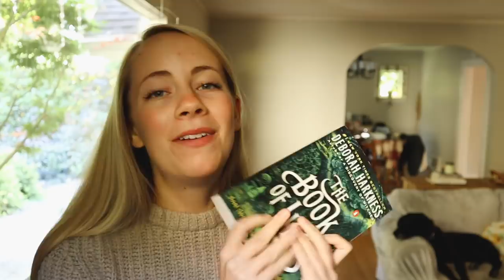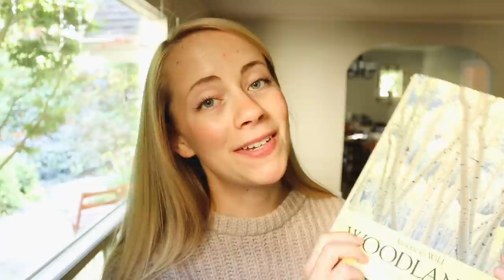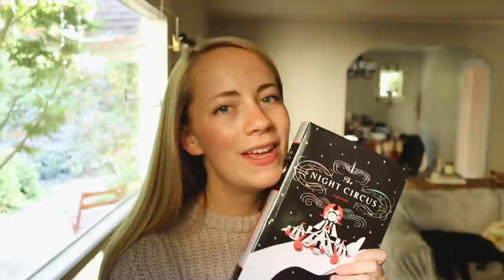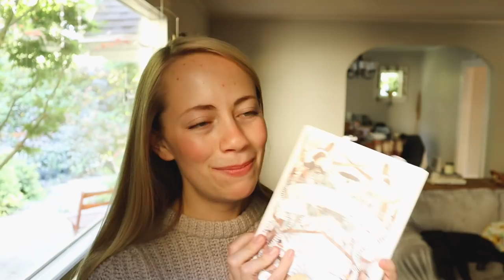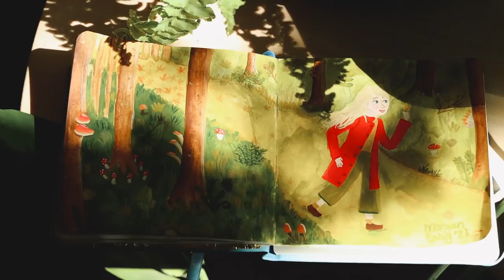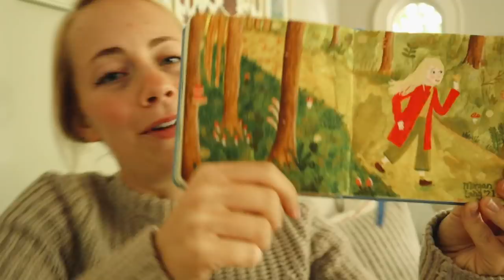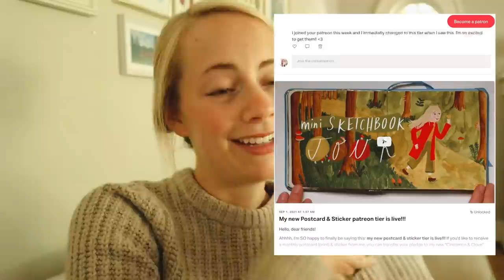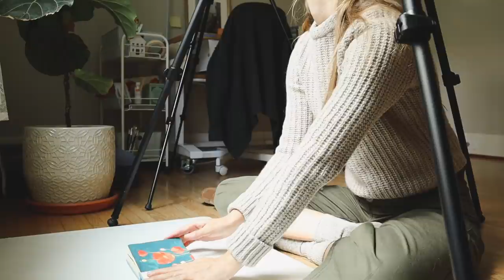ATMOSPHERIC FALL BOOK RECOMMENDATIONS || a very cozy, autumnal vlog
Hello, friends!!

Oh the joy of a crisp autumnal morning followed by the brightness of a waning summer day, good books, and creative comfort 🍁

My new Cinnamon & Clove tier includes a monthly cozy postcard print and a sticker to match, illustrated by me and mailed to you with all the brightness and warmth of the best autumn day 🍁

Thank you, thank you, thank you a thousand times over for supporting my creative endeavors and giving me the freedom to take care of myself and stay inspired. I’m grateful for you, friends 💛

I hope you enjoyed this autumnal day with me. Let me know if you decide to read any of my Fall book recommendations!

BIG hugs,
Morgan

My favorite Fall candles (not an ad, I just love them!)